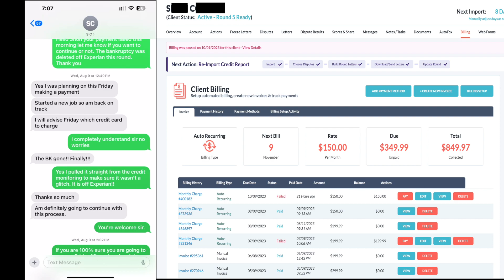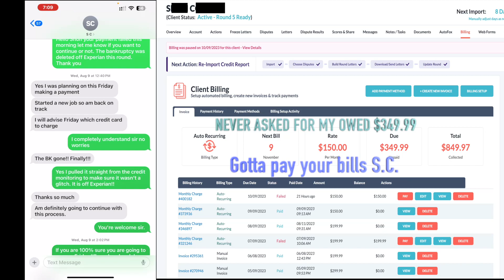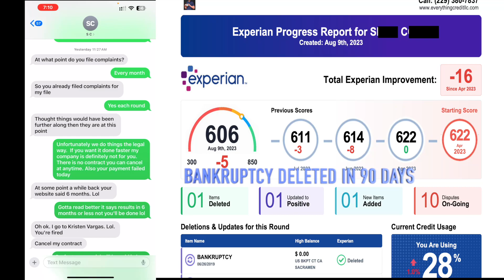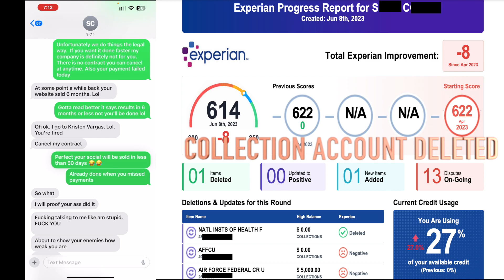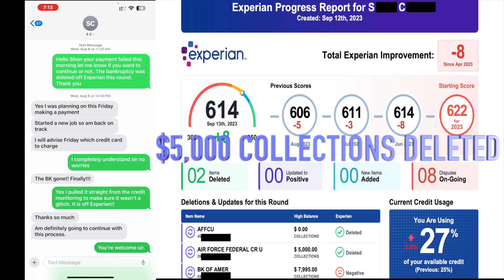Revealing the Shocking Truth: Dealing with an Ungrateful and Rude Client | EveryThingCreditLLC.com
🎥📢 "In today's video, I want to share a challenging experience I recently had with a client. This is an important story to tell because it sheds light on the less pleasant aspects of working in the Credit Repair Industry 😬💼

I was taken aback by the behavior of this client who, instead of addressing their concerns professionally, resorted to name-calling, cussing, and even making threats. 😡😤 I believe it's crucial to address such issues openly, not only to share my personal experience but also to provide insights into how to handle difficult clients. 🤔🙅‍♂️

In this video, I'll discuss the events leading up to this confrontation, how I managed the situation, and the lessons I learned from it. Dealing with ungrateful and rude clients can be emotionally draining, and it's essential to have strategies in place to protect your well-being and professionalism. 🤯📝

I want to emphasize that my intention is not to shame or embarrass anyone, but rather to encourage a constructive conversation about appropriate conduct in professional relationships. Let's learn from this experience together and explore strategies for dealing with challenging clients while maintaining our dignity and professionalism. 💪🤝

Join me in this discussion, and together, let's navigate the murky waters of difficult clients while keeping our cool and professionalism intact! 🌊🆒"

✅  About Everything Credit:

You can sign up for Credit Repair and credit monitoring via my website.

I offer smart credit as well as myfreescorenow, if you have Been scammed before, you have come to the right place. Everything I do is legal, and I also offer a 180-day money-back guarantee on all plans. Have a great day!

🔔Take Control of Your Credit Journey: Join Everything Credit for Proven Credit Repair and Reliable Monitoring Services